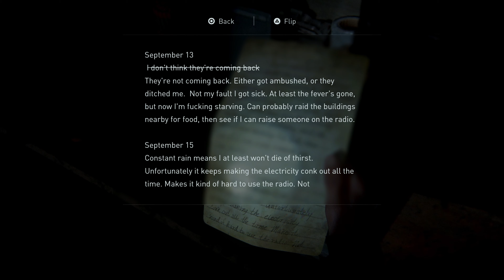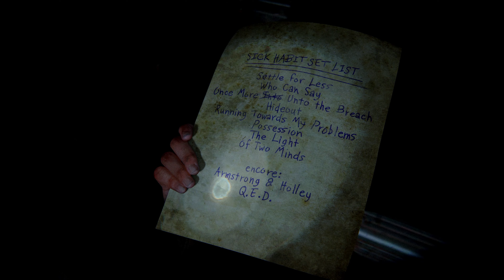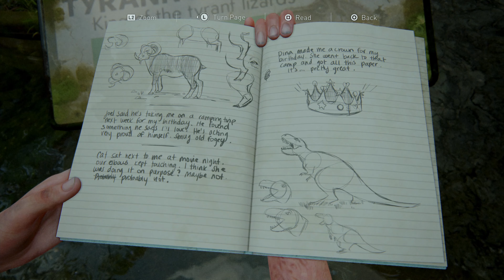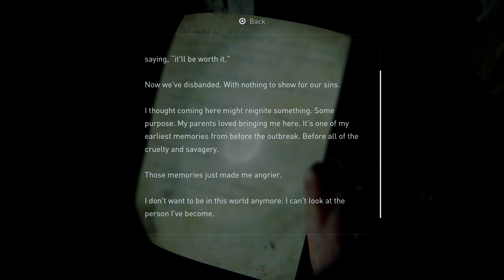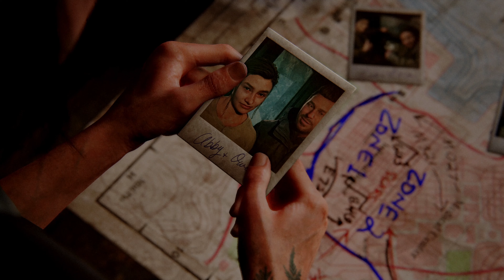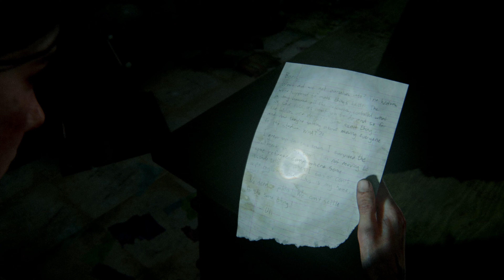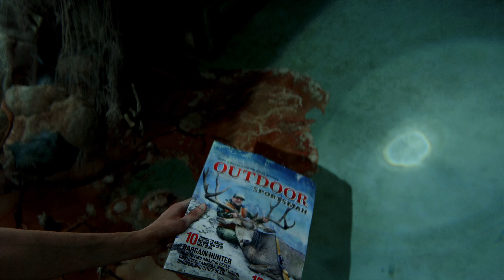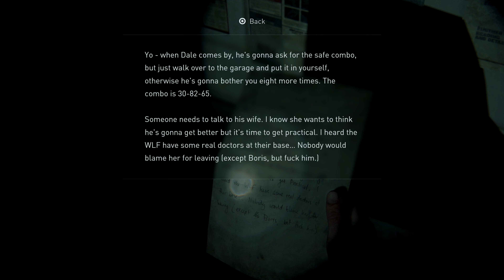THE LAST OF US 2 - #6 [4K PS4 PRO] - No Commentary (FULL GAME)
The Last of Us Part II is an action-adventure survival horror game played from a third-person perspective. The player traverses post-apocalyptic environments such as buildings and forests to advance the story. The player can use firearms, improvised weapons, and stealth to defend against hostile humans and cannibalistic creatures infected by a mutated strain of the Cordyceps fungus. The game intermittently switches control of the player character between Ellie and Abby the player also briefly controls Joel in the game's opening sequence. The nimble nature of the player character introduces platforming elements to the game, allowing the player to jump and climb to traverse environments and gain tactical advantages during combat. Some areas in the game are navigated by horse or boat.